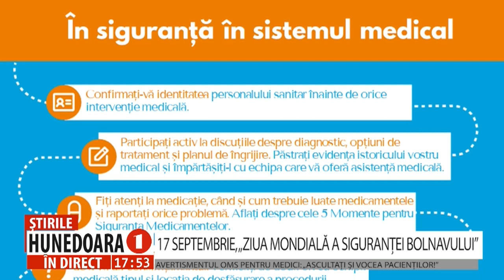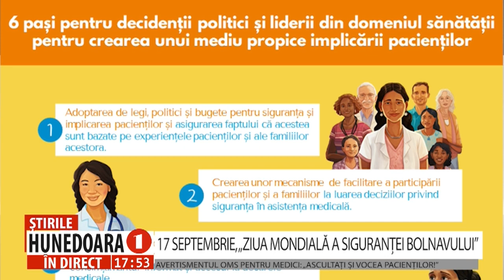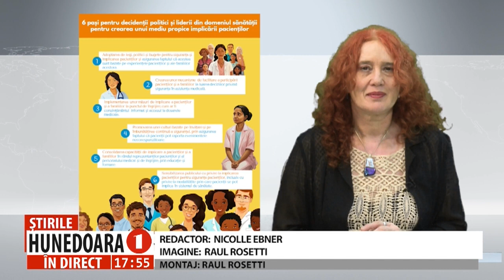17 SEPTEMBRIE, „ZIUA MONDIALĂ A SIGURANȚEI BOLNAVULUI”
17 SEPTEMBRIE, „ZIUA MONDIALĂ A SIGURANȚEI BOLNAVULUI”
AVERTISMENTUL OMS PENTRU MEDICI: „ASCULTAȚI ȘI VOCEA PACIENȚILOR!”
      Unul din zece pacienți are de suferit în urma unui act medical, arată o statistică extrem de îngrijorătoare a Organizației Mondiale a Sănătății. Şi, pentru a atrage atenţia asupra deficienţelor din sistemele de sănătate, Organizaţia Mondială a Sănătăţii a decis marcarea zilei de 17 septembrie, la nivel global, ca una a siguranţei bolnavului. Sloganul din acest an, „ASCULTAȚI ȘI VOCEA PACIENTULUI” , are ca temă „Implicarea pacienților pentru siguranța lor”.